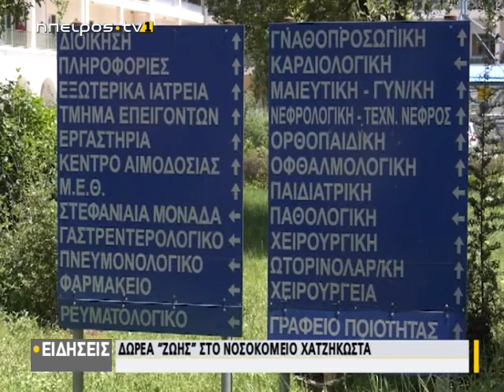"Δωρεά ζωής" στο νοσοκομείο Χατζηκώστα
www epirustv1.eu |"Δωρεά ζωής"  στο νοσοκομείο Χατζηκώστα  | 19/11/2021